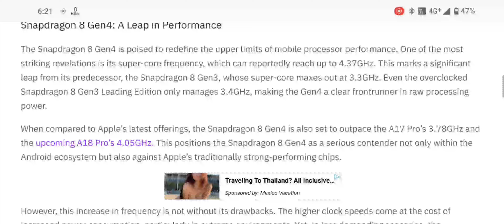Snapdragon 8 Gen4 Super-core Hits 4.37GHz, While MediaTek Continues to Progress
Snapdragon 8Gen4 Super-core Hits 4.37GHz, While MediaTek Continues to Progress